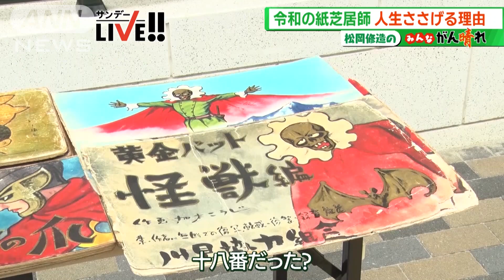【松岡修造のみんながん晴れ】令和の紙芝居師 人生ささげる理由(2023年5月20日)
今回、修造が訪れたのは東京の下町にある、あらかわ遊園。そこで意外な人気を誇っているのが昔懐かしの「紙芝居」。演じているのは、紙芝居師の森下昌毅さん（当時66歳）。森下さんは紙芝居師一家の三代目だ。しかし、6年前、ステージ4の咽頭がんに…紙芝居師の命、声帯をがんに侵された中でも、紙芝居を続けているのには深い理由が－。

毎週日曜日あさ5時50分から放送（一部地域はあさ6時20分から）